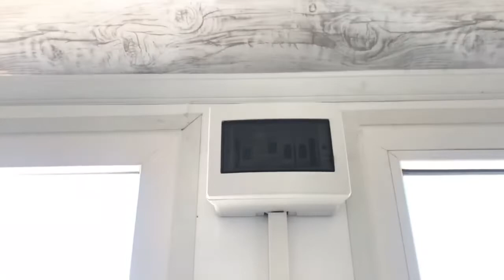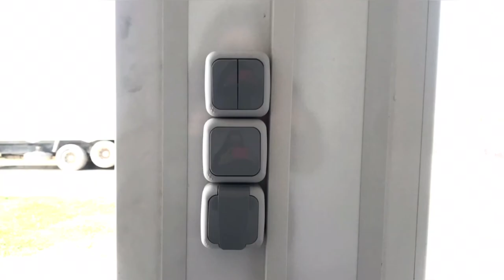Taşınabilir Ev Turu Son Yıların Modası Tiny House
FİYAT— 45.000 TL

Dünyada son yıllarda popüler olan "Tiny House" akımı ARTIK GÖNENDE.

MODELLERİMİZ GÖNENDE ÜRETİLMEKTEDİR.

BU MODEL 17 M2 TEK ODA ŞEKLİNDEDİR.

İÇİNDE TUVALET BANYO VE MUTFAK MEVCUTTUR.

DIŞ CEPHELERDE ALÜMİNYUM KARIŞIMLI SAÇ, ÖN CEPHEDE İSE 1. SINIF LAREX YALI TİPİ AĞÇ KULLANILMIŞTIR DUVARLARDA TEK KAT ÇATI VE TABANDA ÇİFT KAT CAM YÜNÜ YALITIM UYGULANMIŞTIR.

30 M2 YE KADAR ÇEKME MODEL, 30 M2'NİN ÜZERİ SABİT MODEL ÜRETİLMEKTEDİR.